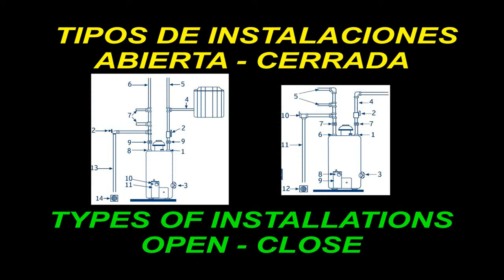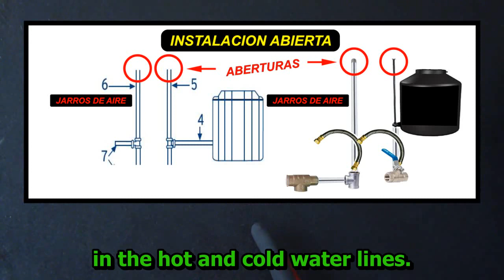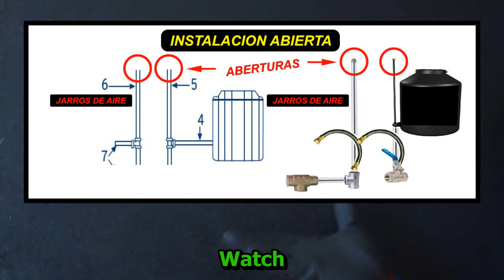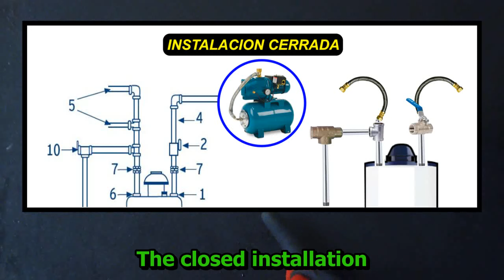Como Instalar un BOILER (CURSO COMPLETO) How to Install a WATER HEATER (COMPLETE COURSE)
Si quieres APOYAR nuestro CANAL para seguir capacitando a Damas y Caballeros. Ponemos a tu disposicion: **Banco Azteca**
No Tarjeta 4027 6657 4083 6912 No Cuenta 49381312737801

ACCEDE AL CAPITULO QUE NECESITES / ACCESS THE CHAPTER YOU NEED
00:00 Hola Twines / Hi Twin-Crew
02:04 Cerrar Agua / Close Water
02:23 Llave de Paso / Stopcock
05:40 Abrir Agua / Open Water
06:09 Tipos de Instalación / Types of Installation
09:47 Conexiones /  Connections
21:25 Valvula Drenado / Drain Valve
24:54 Tubo Vena / Dip Tube
27:56 Anodo de Sacrificio / Sacrificial Anode
36:11 Termostato / Thermostat
44:39 Suscribete / Suscribe
44:54 Citas Finales Motivacionales / Final Motivation Quotes

Si quieres APOYAR nuestro CANAL para seguir capacitando: Amas de casa, Mujeres trabajadoras, Jovenes y Padres de Familia.
Ponemos a tu disposicion.
We put at your disposal.

- USA - - REST OF WORLD - **Western Union**
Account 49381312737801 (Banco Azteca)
Card 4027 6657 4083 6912 (Banco Azteca)

o MIRA al menos un ANUNCIO de los que aparecen en nuestros Videos.
or WATCH at least one AD that appears in our Videos.

Toda la Redacción, Guiones, Explicaciónes, Material Didáctico, Diseño de Miniaturas, Ayudas Visuales, Subtitulado, Edición y Post-Producción; fueron Producidas y Supervisadas por Miguel y Alex ( THE TWIN TEAM )
All the Writing, Scripts, Explanations, Teaching Material, Miniature Design, Visual Aids, Subtitling, Editing and Post-Production; were produced and Supervised by Alex and Mike ( THE TWIN TEAM )